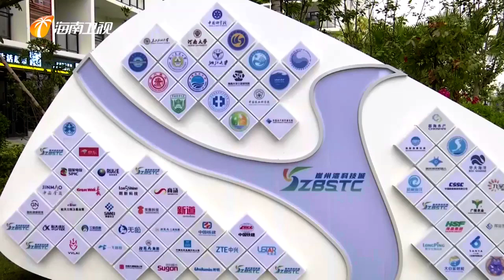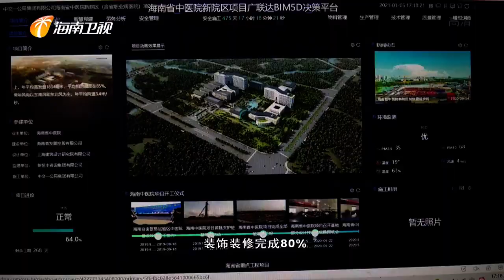加油！2021丨海南：重点园区项目建设快马加鞭 为“十四五”良好开局夯实基础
新年伊始，海南各大重点园区加快项目建设，稳步推进固定资产投资和民生项目进度，为实现“十四五”良好开局打下坚实基础。
图片

记者 肖政男：（这里是三亚崖州湾科技城，我身后正在加紧建设的是中国科学院海南种子创新研究院，整个项目预计2022年5月交付使用，将承担种质资源的研发、储存及种植等功能，为崖州湾科技城南繁产业发展提供助力。）

中国科学院海南种子创新研究院项目，总投资约10.4亿元，建筑面积超过10万平方米，包括科研现代育种技术研究空间、实验区、高端技术研发与示范种植区等区域。目前，项目正按时间节点有序推进。

中建二局第一建筑工程有限公司 项目总工 冯志永：（目前正在加紧建设的是3号楼 整个项目完成工程量的55%，每天在现场约有420人两班倒，2021年我们加大施工力度，调整方案，确保2022年如期交付。）

2021年，三亚崖州湾科技城计划完成固定资产投资200亿，同比增长80%左右。科技城将在土地供应、征地资金等方面做好保障，重点发力南繁育种、深海科技、数字经济、航天科技等高新技术产业，继续加大对中小型高新技术企业和总部经济的招引力度。

三亚崖州湾科技城管理局战略和投资发展处 主任 柏超：（在2021年，崖州湾科技城计划建设项目155个，新增项目72个，持续加大对重点项目的关注力度，同时持续追踪项目的进度，确保2021年底完成既定目标。）

在海口江东新区，总投资16.59亿元的海南省中医院新院区项目现场，600多名工人奋战工地。目前项目总进度已过半，多栋建筑主体结构基本成型。

海南省中医院新院区 项目施工负责人 徐志建：（在2021年，我们主要目标是完成所有的结构施工，装饰装修完成80%，机电安装完成在75%。）

江东新区CBD建设也在提速，国际能源交易中心主体17层钢结构建筑已完成了9层，首层交易大厅进入室内外同步精装修阶段。

海南智慧中心建设发展有限公司 总经理 隋亮：（预计是2021年3月31号之前封顶， 同时进行交易大堂的装修施工，预计是2021年的3月8号完工，保证完成任务。）

从今年1月1日起正式施行的《海南自由贸易港海口江东新区条例》，围绕开发建设和产业发展明确目标，将为江东新区实现“十四五”良好开局奠定基础。
海口江东新区管理局 副局长 张爱晖：（已经谋划了一个国际设计港，预计能在本月的中下旬就有企业进驻。）

RECOMMEND